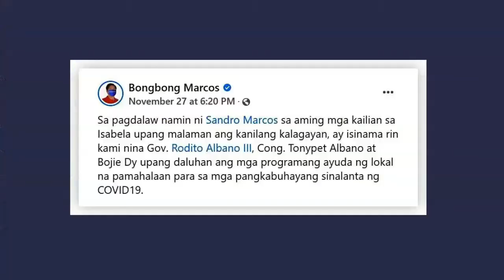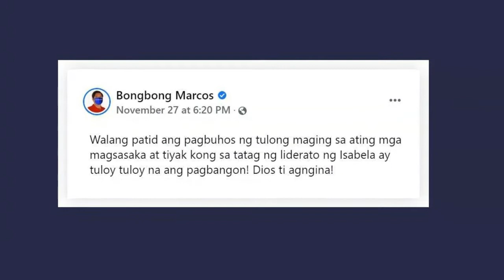Bongbong Marcos, son Sandro Marcos visit typhoon-hit Isabela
Former Senator Ferdinand “Bongbong” Marcos Jr. is showing his support for the recovery of typhoon-hit communities in Cagayan Valley.